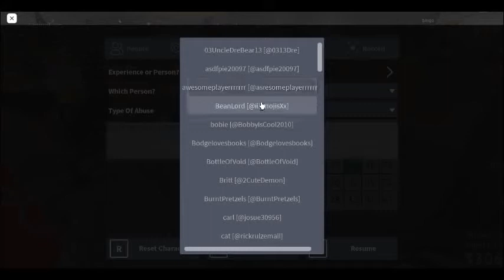this is what skeletons do in their break before going in minecraft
will he get a bingo... idk...
honestly.. idk what to do for vids now.. bc i am waiting to do a voice reveal at 50 subs... we r so close doe.. only 16 more to go...